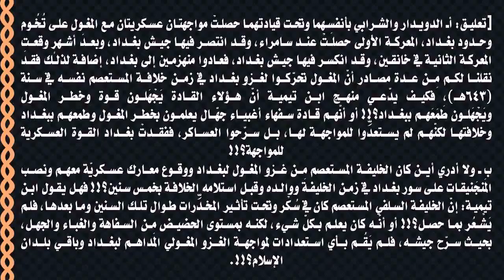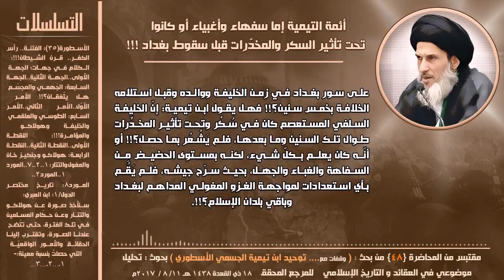ابن العبري يؤكد علم سلاطين البلدان الإسلامية بخطر المحتلين الطامعين !!